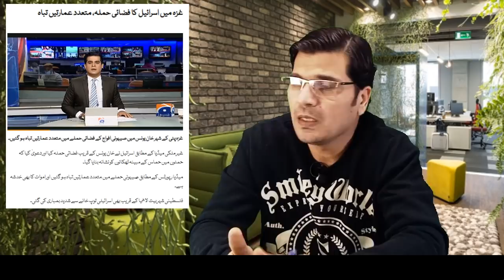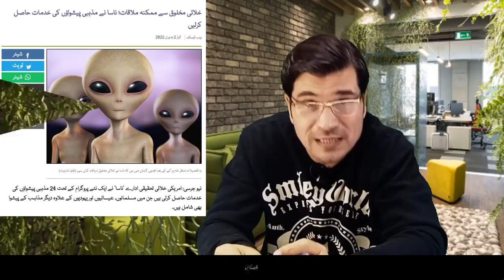NASA Reports Seeing The 1st Confirmed Alien I China Move Forward I Urdu I Kaiser Khan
NASA Reports Seeing The 1st Confirmed Alien I China Move Forward